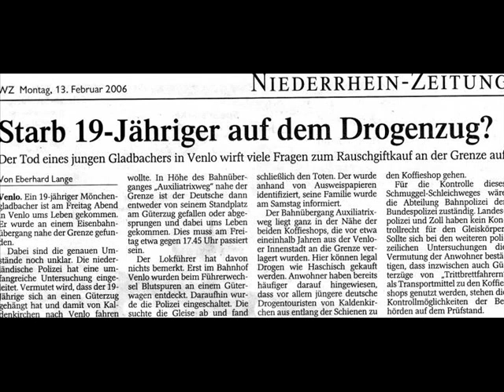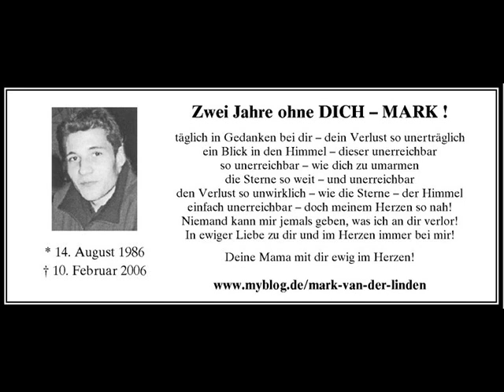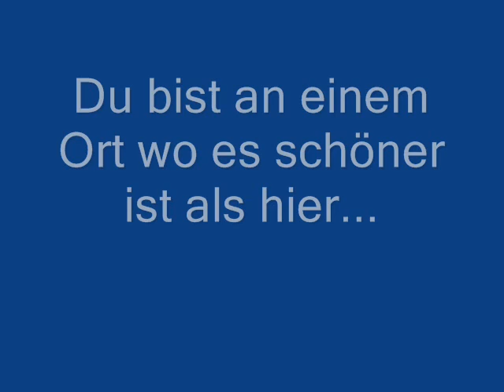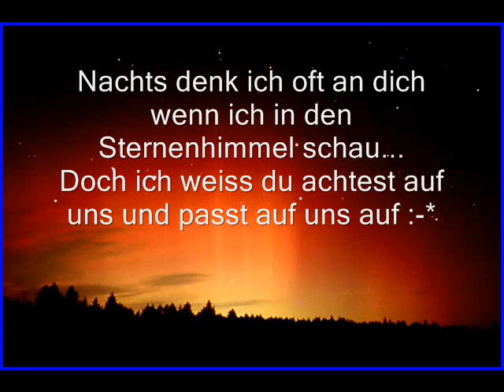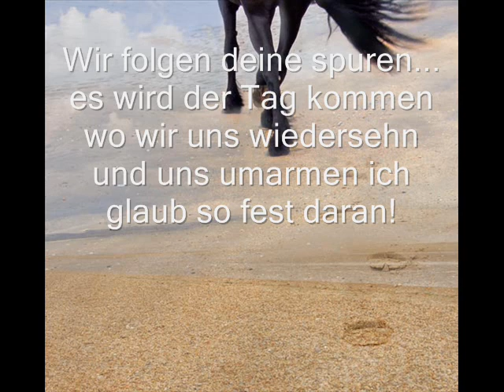R.I.P Mark Van der Linden †10.02.2006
Mein Bruder kam am 10.02.06 tödlich ums Leben in Venlo...
Wir vermissen ihn unendlich...
Du fehlst ...